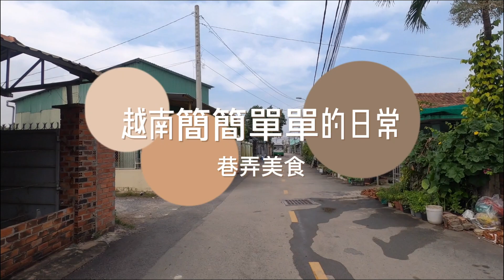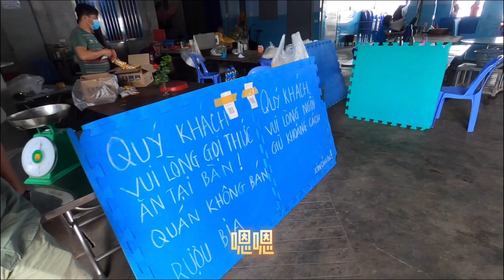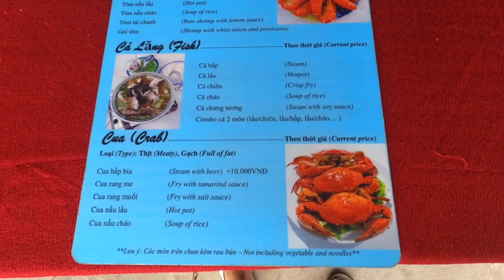「江湖筆記」越南🇻🇳Việt nam/同奈省邊河市/巷弄間的美食小吃/泰國蝦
拍攝地點：
越南 /邊河同奈
使用器材:
Gopro8
歌曲: Welcome To The Future - Vendredi